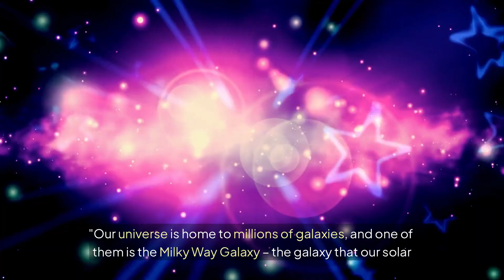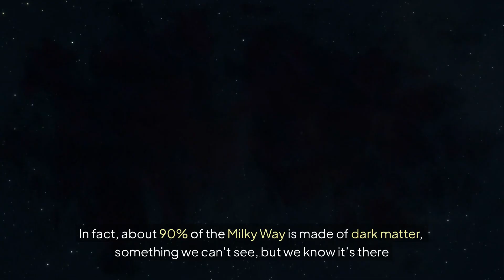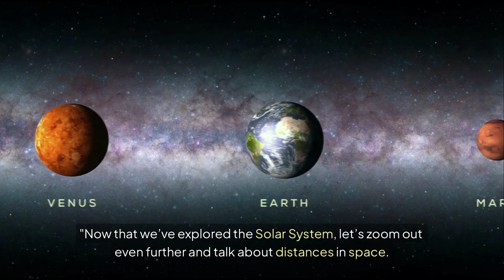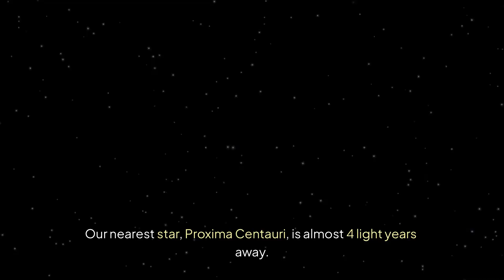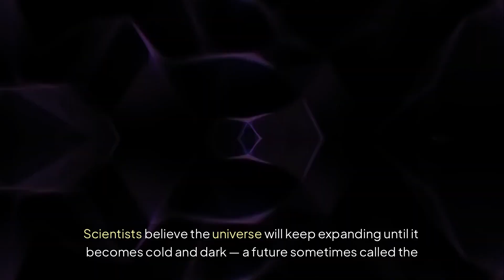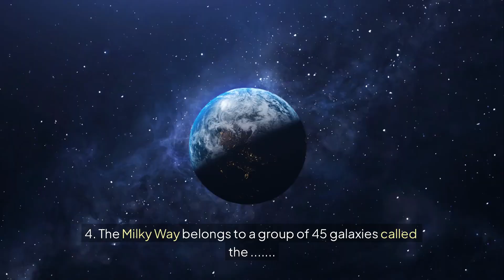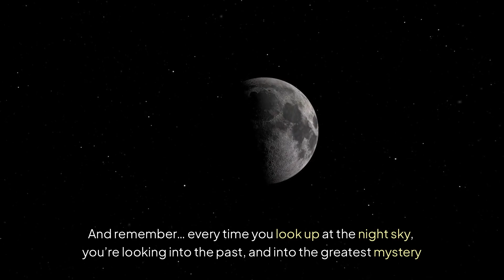Natural Sciences Grade 8 Beyond the Solar System - Term 4